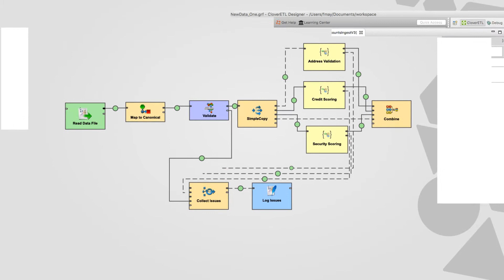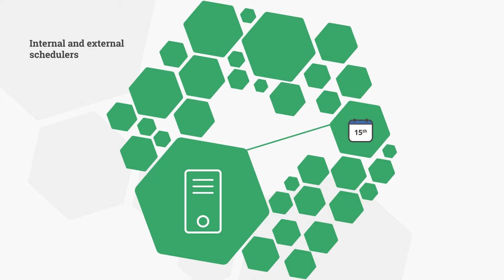CloverDX Product Overview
Design, Automate and Operate Data-intensive Jobs at Scale

CloverDX is a data integration platform that brings a visual, flexible and manageable approach to data management and transformation, replacing rusty hand-built solutions and tedious manual processes.

CloverDX provides a range of tools that accelerate designing, automating and operating data jobs at scale. We've engineered CloverDX to solve complex data challenges with a combination of a visual IDE for data jobs, flexibility of coding and extensible automation and orchestration features.